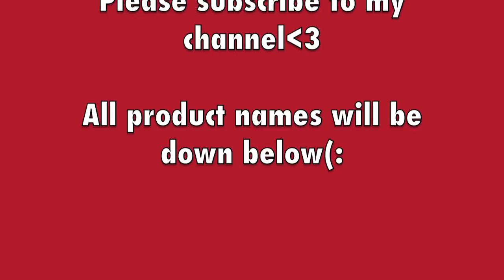Get ready with me/ labor day!!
Hi My loves!!! This is a "Get ready with me" video!! Let me know how you like them and if you want to see more!!

Hair care!!
Nixon- for fine hair 4
Coconut oil formula repair conditioner
Clean and clear morning burst

Makeup!!!
Clean and clear moisturizer
Garnier skin renew- anti-dark-cricle roller
Loreal true match- C4 shell beige
Loreal true match-N3 natural buff
NYX HD photogenic concealer
Lancome translucence- 350 BISQUE
Nars- Laguna
eyebrow eyeshadow- Mac Cork
Mac painterly
First Eyeshadow didn't have a name sorry:(
Naked- half baked
Naked-virgin
Naked-Naked
crease- Naked-creep
Wet WIld-Mega LINER- BLACK
Mascara-Loreal-telescopic
Mascara-maybelline-Volume express
eyelashes-Andrea
Blush-Milani-Dolce pink
Highlighter-Mary Kay-TX23
lipliner-jordana-baby berry
lipstick-Mac-viva glam Gaga2
lipstick-loreal-175 i pink you're cute

Hair!
Sally hershberger
Loreal- Smooth intense- Frizz taming serum
Kenra-Blowdry spray